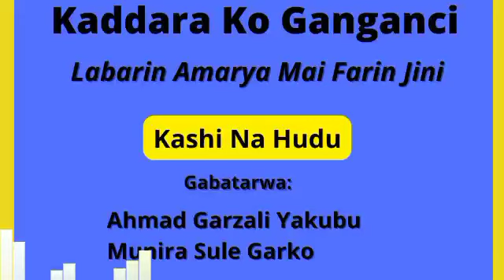ƘADDARA KO GANGANCI: Labarin Amarya Mai Farin Jini Kashi Na Huɗu